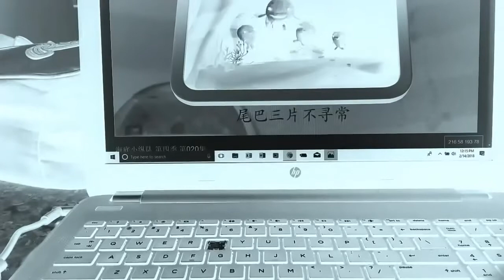Octonauts Creature Report Coelacanth